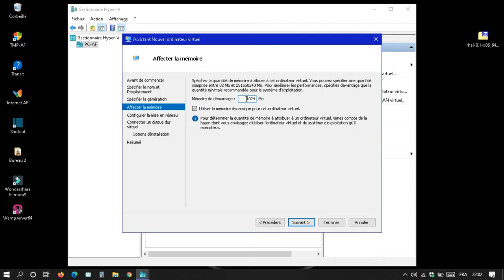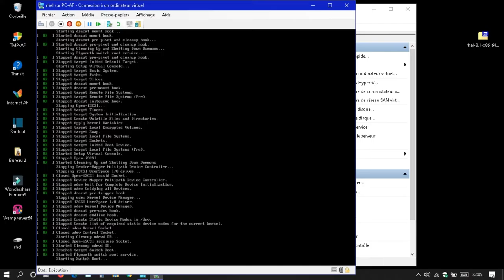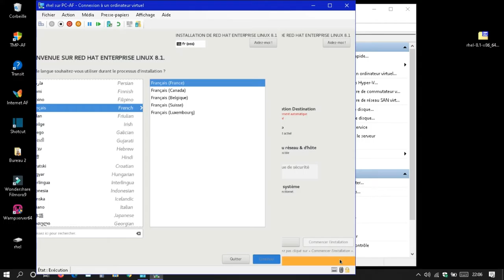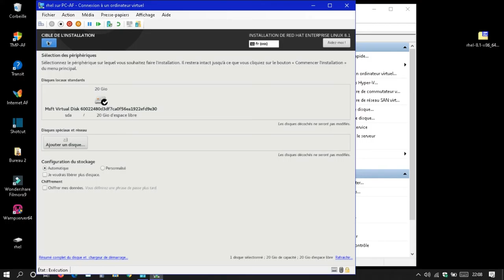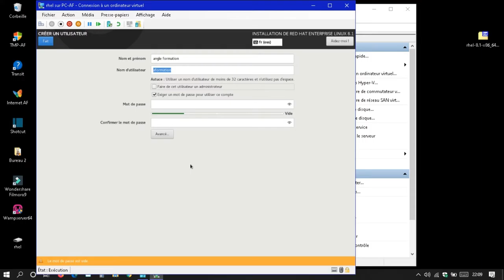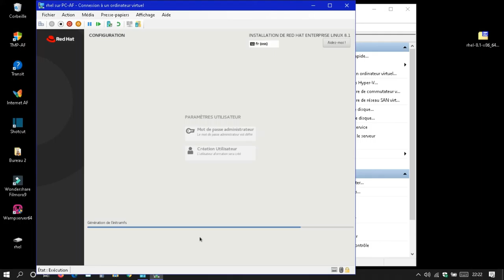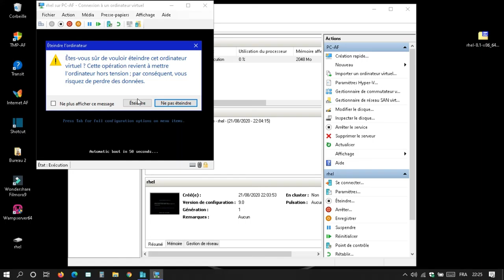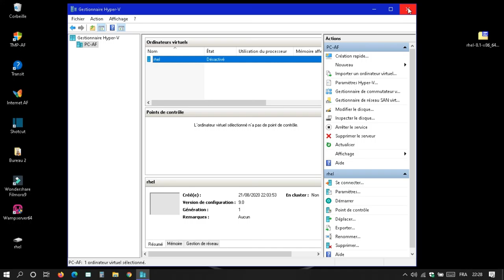redhat8 linux install minimal on Hyper V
Less Unplanned Downtime. Faster Deployment. Learn More. Services: Hybrid Cloud, Cloud-Native Development, Automation, IT Optimization, Integration, Digital Transformation